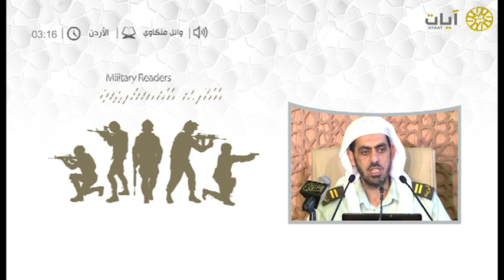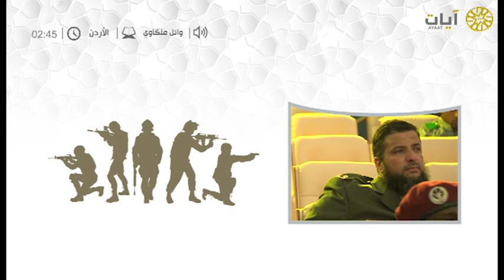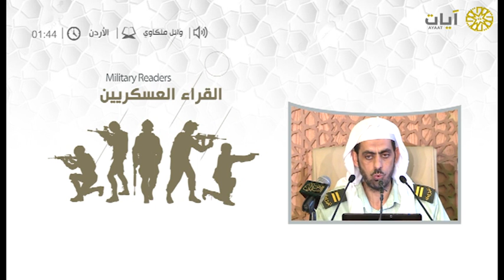القراء العسكريين - وائل ملكاوي - من سورة آل عمران